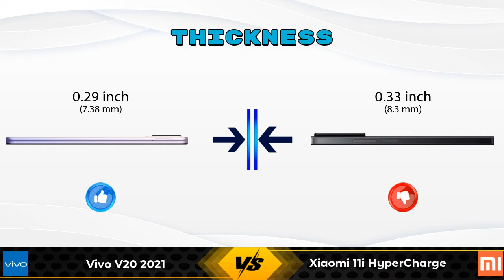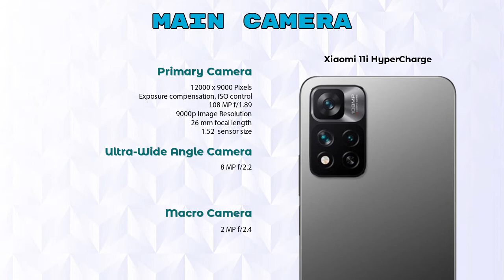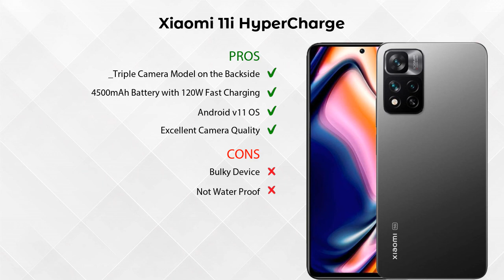Vivo V20 2021 Vs Xiaomi 11i HyperCharge - Full Comparison [Full Specifications]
In this Video we are Comparing Vivo V20 2021 Vs Xiaomi 11i HyperCharge with [Full Specifications].

Variant Details:
8 GB / 128 GB - 22990
8 GB / 256 GB - 26490 (Flipkart)
8 GB / 256 GB - 31990 (Amazon)

Variant Details:
6 GB / 128 GB - 26999
8 GB  / 128 GB - 28999 (Flipkart)

Vivo V20 2021 Vs Xiaomi 11i HyperCharge full specifications
Xiaomi 11i HyperCharge Vs Vivo V20 2021 full specifications
Vivo V20 2021 Vs Xiaomi 11i HyperCharge comparison
Xiaomi 11i HyperCharge Vs Vivo V20 2021 comparison